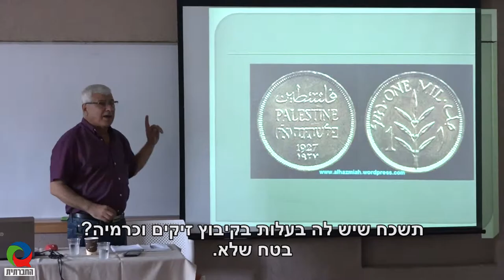סמינר עיתונות שלום - הרשמה למחזור 2019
סמינר הכשרה ופרקטיקה לעיתונאים/ות בנושא "עיתונות של שלום" יצא לדרך! צפו בטעימה מההרצאות - ההרשמה פתוחה.